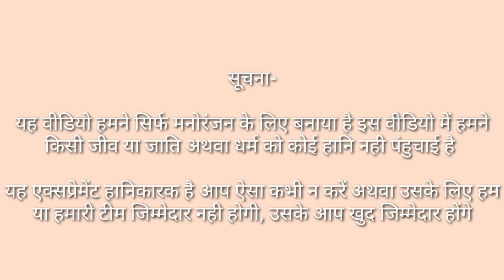Petrol bomb video || petrol bomb kaise banaye || Mr. Dinesh kumawat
🔥🔥धमाकेदार देसी बम।  पेट्रोल से बम बनाने का तरीका।।How to Make Petrol Bomb 🔥🔥

पेट्रोल बंब कैसे बनाये
बम्ब कैसे बनाते हैं
पेट्रोल बम का वीडियो
धमाका वीडियो
petrol bomb vispot
पेट्रोल बम कैसे फोड़ते हैं
पेट्रोल बम फोड़ने का तरीका
अग्नि परीक्षण
बम बनाने का तरीका
पेट्रोल बम बनाने का तरीका
यूट्यूब पर वीडियो वायरल कैसे करें
पेट्रोल बम को कैसे फोड़ते हैं
पेट्रोल पंप फोड़ने पर क्या हुआ देखिए
mr. indian haker
crazy xyz

बारूद के फटने पर क्या होता है
विस्फोटक वीडियो

यूट्यूब पर व्यू कैसे बढ़ाते हैं

यूट्यूब पर लाइक कैसे बढ़ाए

चैनल को मोनेटाइज कैसे करें
यूट्यूब चैनल को मोनेटाइज करने की विधि
 मोनेटाइज होने के बाद यूट्यूब कितना रुपए देता है